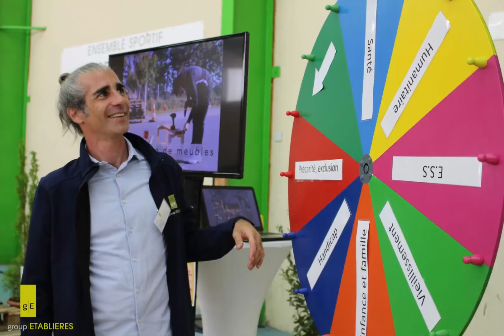ÉTABLI'DAY - Gala 2022